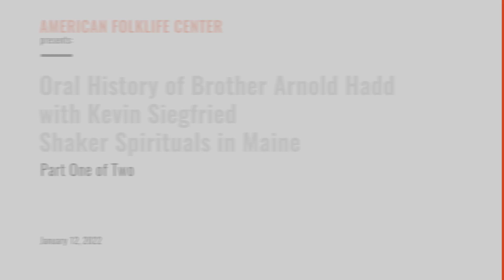Oral History of Brother Arnold Hadd with Kevin Siegfried | Shaker Spirituals in Maine - Part 1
The United Society of Believers in Christ's Second Appearing, more commonly known as the Shakers, was founded circa 1747 in England. The Shakers emigrated from England and settled in Revolutionary colonial America in 1774. From their inception, the Shakers composed thousands of songs, dances, hymns, and anthems which were an important part of Shaker worship. Shakers' earliest music was shared by word of mouth and letters circulated among their villages. Many Believers wrote out the lyrics in their own manuscript hymnals. In 1813, they published Millennial Praises, a hymnal containing only lyrics. Other Shaker scribes used a form of music notation called the letteral system, using letters of the alphabet for notes, along with a simple notation of conventional rhythmic values. The Library of Congress Music division has manuscripts in its collections with such transcriptions. Sabbathday Lake Shaker Village in Maine, established at the height of the Shaker movement in the United States in the 18th-century, is the last active Shaker community in the United States, and has three members as of 2021. Brother Arnold Hadd, one of those members, actively carries on the 200-plus-year oral tradition of singing Shaker songs. Brother Arnold has been collaborating with American composer Kevin Siegfried, whose choral arrangements of Shaker songs are frequently performed by modern vocal ensembles. While staying true to the essential nature of the original songs, Siegfried’s choral arrangements serve to bring the music to a wider audience. Siegfried also does archival research and work in the Sabbathday Lake Library and sees his choral arrangements as a form of musical stewardship, helping to safeguard and bring awareness to this important American musical tradition.